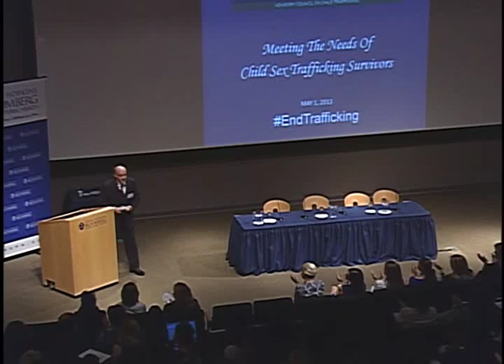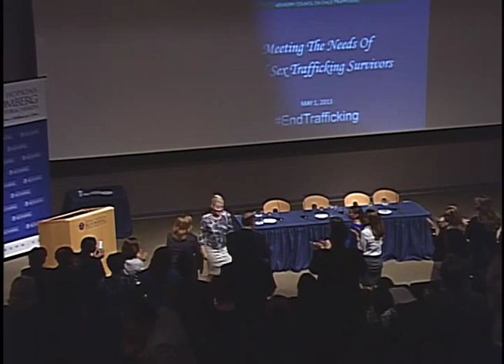Elizabeth Smart Visits Johns Hopkins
sex trafficking summit
Dave Rosowski: Camera, Post